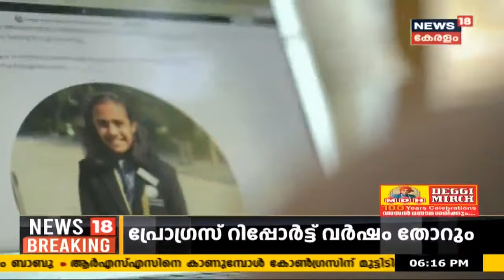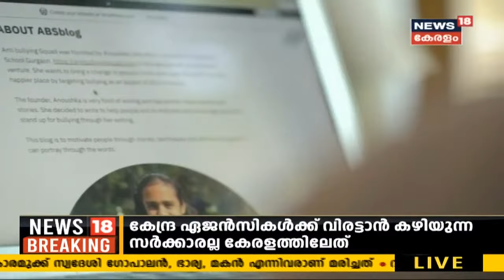Malayalam News Updates @ 6PM ഇരിക്കൂർ തർക്കം: പരിഹാരം ഉടൻ ഉണ്ടാകുമെന്ന് പ്രതീക്ഷയെന്ന് ഉമ്മൻചാണ്ടി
ഇരിക്കൂർ സീറ്റ് തർക്കത്തിൽ പ്രശ്‌നപരിഹാരത്തിനായി നേതൃത്വം ശ്രമങ്ങൾ തുടരുന്നു. പ്രശ്‌നപരിഹാരത്തിനായി ഉമ്മൻ‌ചാണ്ടി ജില്ലയിൽ എത്തി.